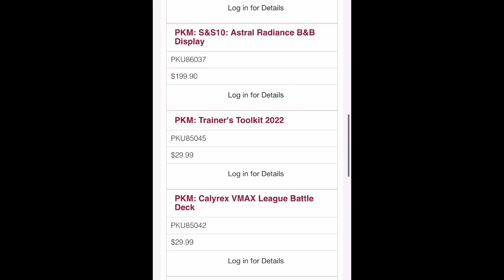Pokémon restocks have arrived at distribution!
Packs are available for our live breaks on our website under the live stream events tab!

Must be present at the time of live drawing to be eligible for live giveaways. Shipping is covered for all US orders. International winners would be responsible for covering shipping and customs fees.